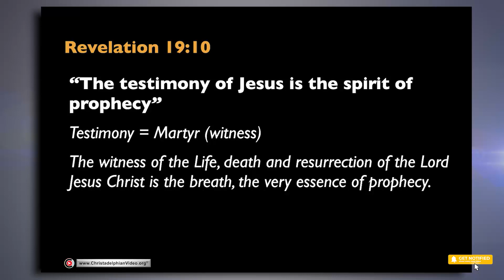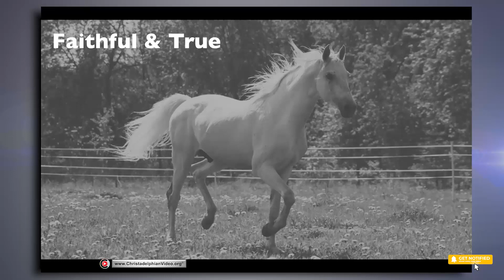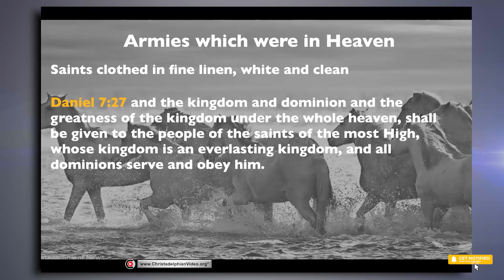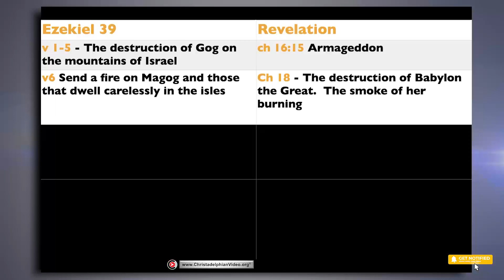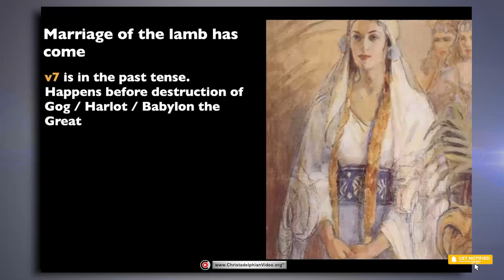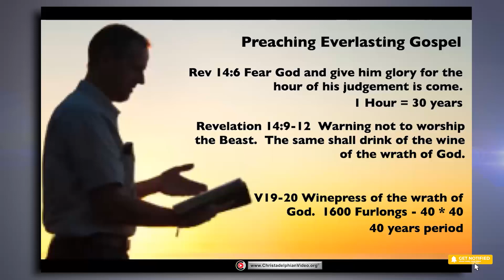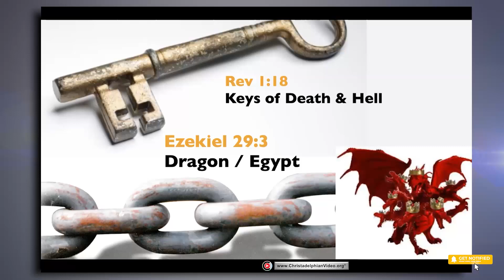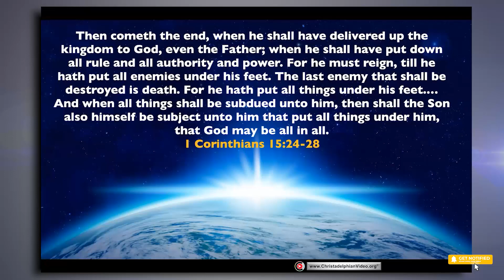The King Of The North #3 'Behold it is come and it is done'